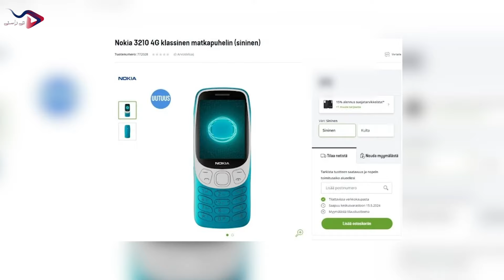Nokia 3210 Phone Relaunched for 25th Anniversary | Kapil Sharma Spitting Fatcs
Yet another classic Nokia phone received a modernized look with the new Nokia 3210. While the naming is based on the Nokia 3210 from 1999, the new device looks more in line with the recently unveiled Nokia 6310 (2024).
The King of Indian comedy, Kapil Sharma turns 42 years today. This young talented boy from Amritsar, who first started with theatres and even tried his hands at singing by auditioning for a singing reality show, has now become an icon. Kapil's stardom is at par with most of the big Bollywood stars and not only his television show is enjoying a good run but his live shows abroad also have record ticket sales.